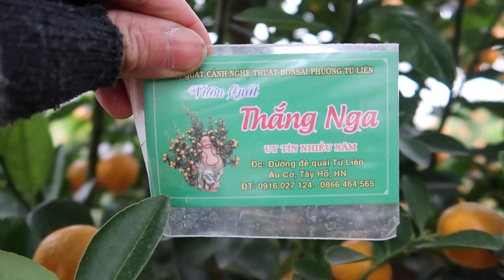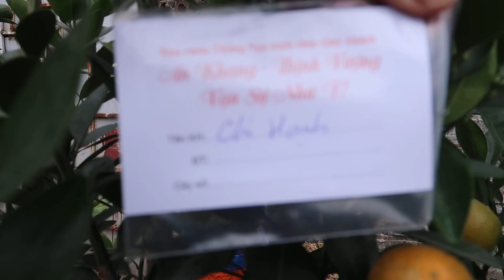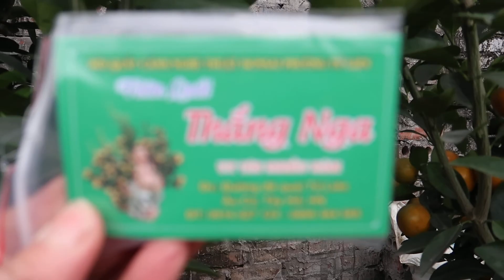Quất Chum Đại Chuẩn Bị Đón Xuân. Báo giá quất.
Hanoi life mong muốn được giới thiệu những hình ảnh chân thực về Hà Nội. Thủ Đô yêu dấu của Việt Nam. Giới thiệu vẻ đẹp Quê Hương Việt Nam qua ống kính camera (vietnam travel) . Rất mong được giới thiệu tới Quý Cô Chú Anh Chị cùng các Bạn. Mọi thông tin góp ý của Quý Vị xin gửi về tin nhắn Facebook . . Cảm ơn Quý Vị . Chúc Quý Vị có những giây phút thoải mái khi tới với Hanoi life.
để ủng hộ chúng tôi.Xin cảm ơn quý vị rất nhiều.